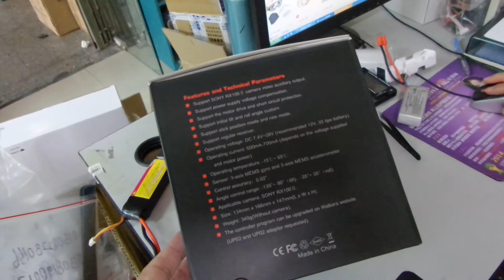H K first Walkera g3s player